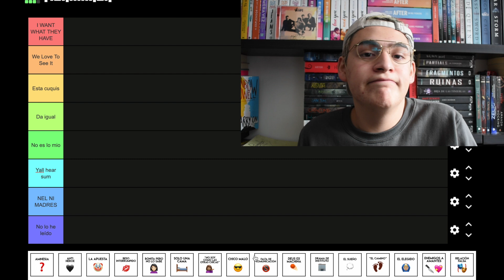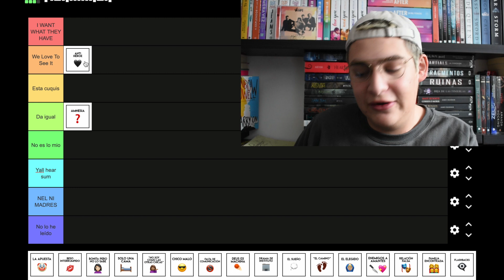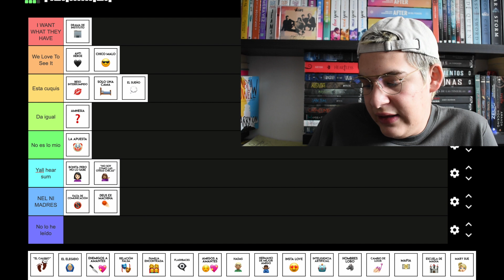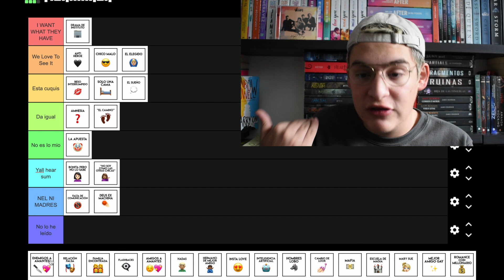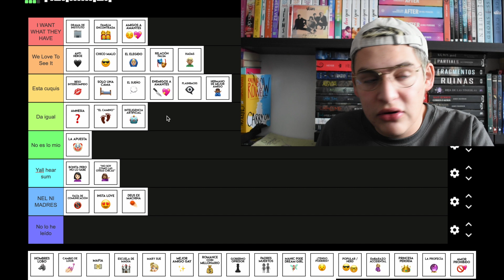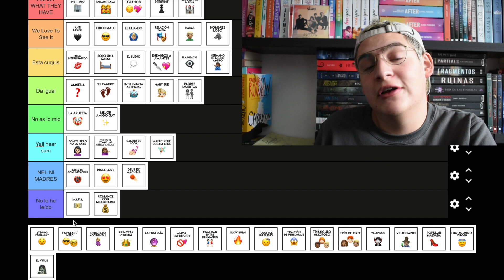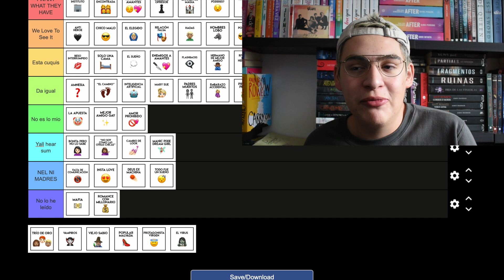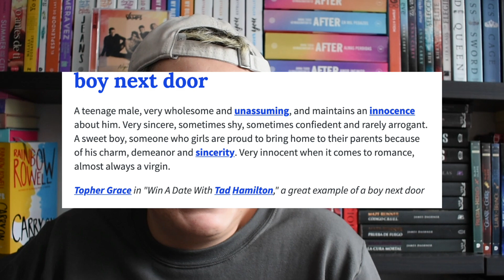¡Calificando CLICHÉS POPULARES! 💋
Quien me diga cuantas veces hablé de The Raven Cycle se gana un premio

HABLEMOS! ✨